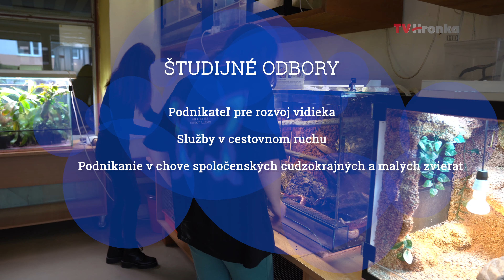Stredná odborná škola Pod Bánošom v Banskej Bystrici